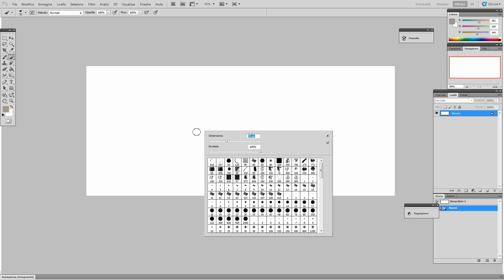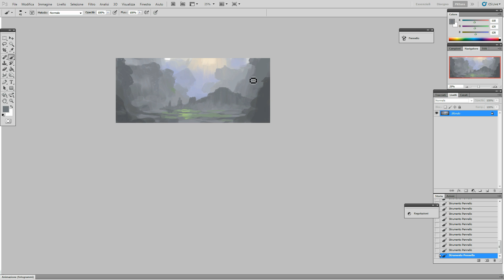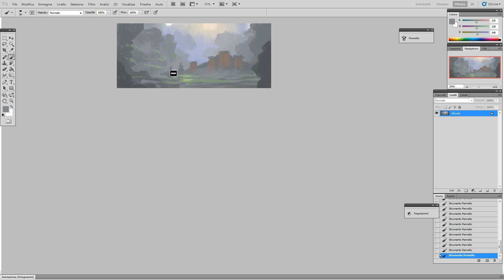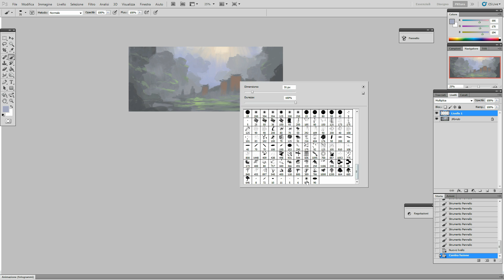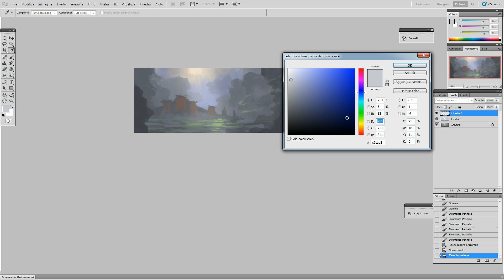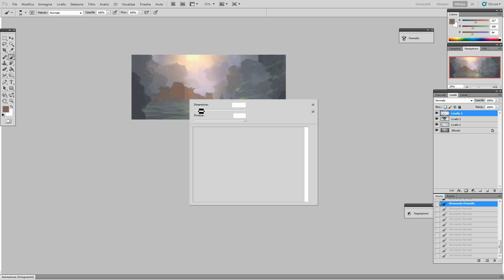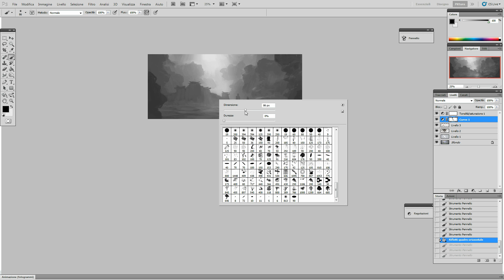Concept Art - Painting a quick establishing shot in Photoshop CS5 1080p - Davide Fabrizzi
Hello everyone,
I'm back with a super-quick establishing shot sketch for a fantasy environment.
This one started very random, just trying to find an interesting composition and color palette out of the initial blocking in.
The video is not sped up, so finally you get to see some more real-time painting footage from me.
The software used is Photoshop CS5.